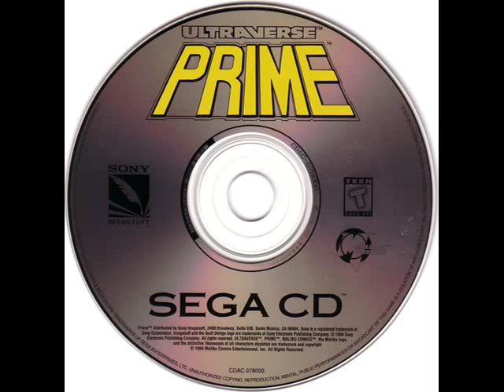Ultraverse Prime (SCD) - Track 15